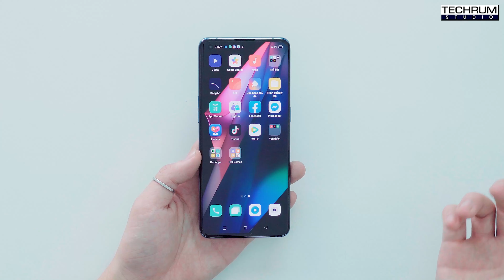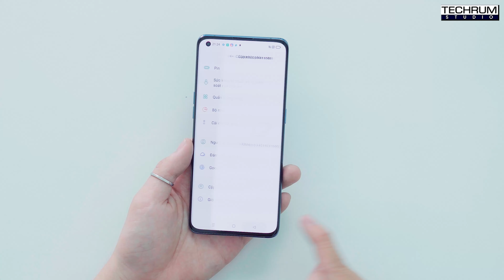Mở hộp siêu phẩm Find X3 Pro 5G: Camera hiển vi 60X thật bá đạo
Flagship mới của OPPO đã ra mắt thị trường Việt Nam với nhiều cải tiến về ngoại hình, khả năng hiển thị, sức mạnh phần cứng và trong đó có cả sự xuất hiện của camera sau đặc biệt nhất hiện nay- camera kính hiển vi.